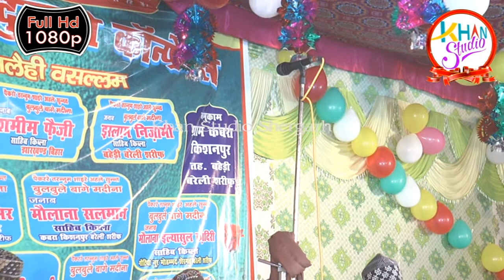अयोध्या फैसला (सच्चा बयान ज़रूर सुने ) !! QARI ZIQRULLA PART 01 MOB-9412462135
Apne Yahan Ke Jalse Recording Karane Ke Liye Sampark Karen Khan Studio Shergarh Bly

Jarjis Ansari

Tausifur Rehman

Meraj Rabbani

Zakir Naik

Tareeq Jamil

For More New 2017 New Bayan of Ulmae ahle sunnat like

Ashraful Fuqha Mufti Mujeeb Ashraf sahab

Allama Hafiz o Qari Shakir Ali Noori sahab

Allama Qamar uzzama khan Aazmi Sahab

Allama Saqib Raza Mustafai sahab

Huzoor Tajushshariah

Mufti Akhtar Raza Khan Sahab Azhari Miya

Mufti Asjad Miya

Sufi Kaleem Razvi Hanfi Munazra

And Naate Paak Hamd Manqabat of

Asad Iqbal Sahab kalkatta

Kalaame Tajushshariah Mufti Akhtar Raza Khan Azhari Miya

Nazmi Miya Marehrawi

And Latest beautiful kalam Shaurahe Ikram

Mufti Hanif Qureshi Munazra debate

Sunni vs wahabi